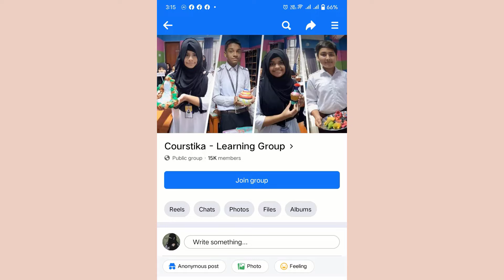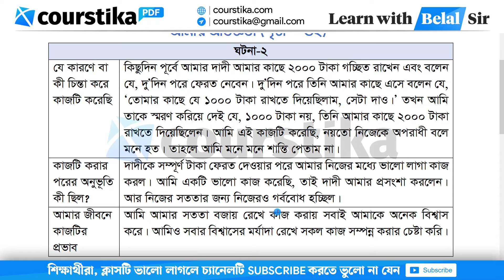স্বাস্থ্য সুরক্ষা ৯ম শ্রেণি ৫ম অধ্যায় পৃষ্ঠা ৬২ | Class 9 Sastho Surokkha Chapter 5 Page 62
স্বাস্থ্য সুরক্ষা ৯ম শ্রেণি ৫ম অধ্যায় পৃষ্ঠা ৬২ : আমার ব্যক্তিগত জীবনের দুটি ঘটনা লিখলাম এবং সেগুলোকে পর্যালোচনা করলাম। কী পেলাম? পার্থক্য আছে দুটি ঘটনাকে কেন্দ্র করে আমার অনুভূতি ও চিন্তায়?
class 9 sastho surokkha chapter 5 2024
sastho surokkha class 9 chapter 5 page 62
class 9 sastho surokkha page 62
৯ম শ্রেণির স্বাস্থ্য সুরক্ষা ৫ম অধ্যায় ৬২ পৃষ্ঠা
৯ম শ্রেণির স্বাস্থ্য সুরক্ষা ৬২ পৃষ্ঠা